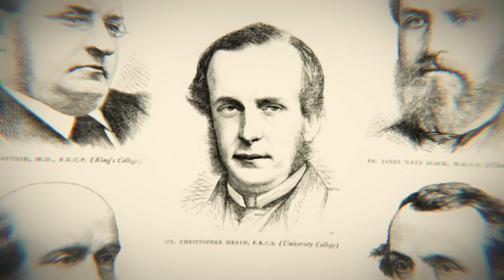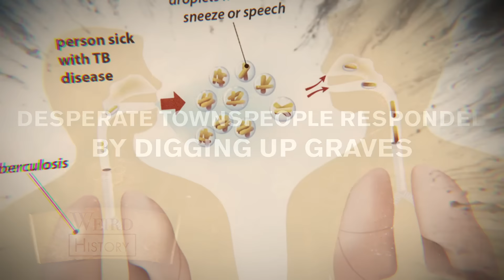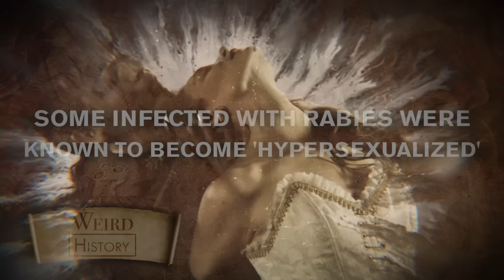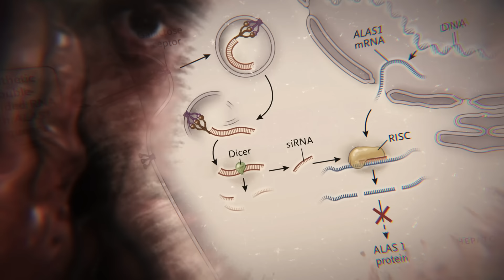How a 19th Century Disease Panic Created "Vampires"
Today, pop culture includes vampires of all shapes and sizes, from the lovelorn teenagers of the Twilight and True Blood franchises to the bloodthirsty antagonists of the Blade series to the militant version of Dracula found in Castlevania. All modern vampires can trace their origins to Bram Stoker's Dracula, which was published in 1897, but the aristocratic shapeshifter in Stoker's novel can trace his origins to diseases that ravaged North America and Europe.

In the 18th and 19th centuries, epidemics like tuberculosis and rabies swept across populations almost unchecked. Since disease and its causes were poorly understood, contemporary medicine offered little help. Facing the very real possibility of a fatal illness, many people turned to superstition for something to blame: vampires.